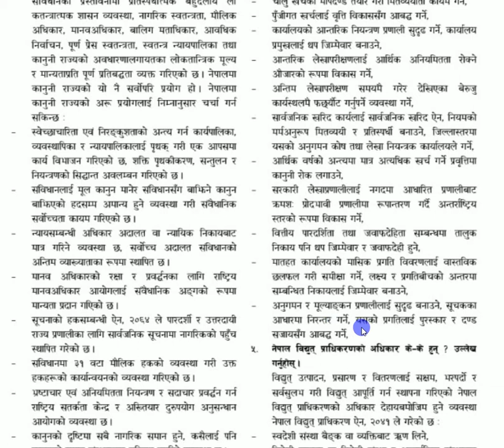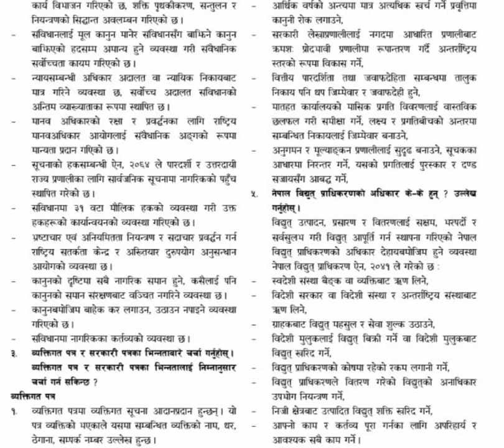व्यक्तिगत पत्र, सरकारी पत्र, र नेपाल विद्युत प्राधिकरण